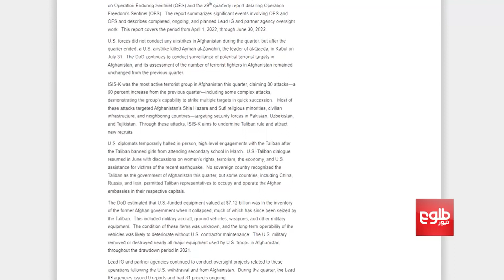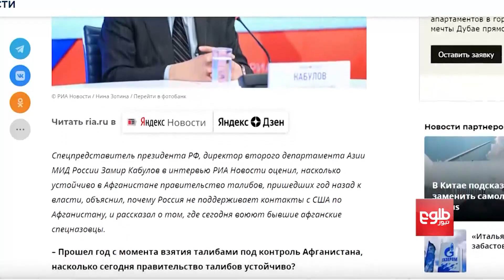افغانستان کې د اوو مېلیارد ډالرو په ارزښت د امریکا پوځي تجهیزات پاتې دي